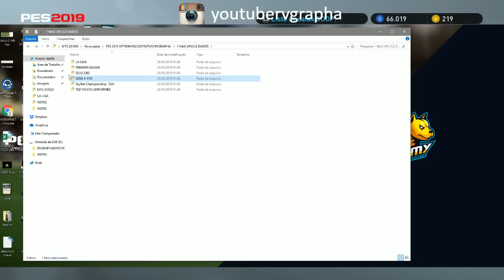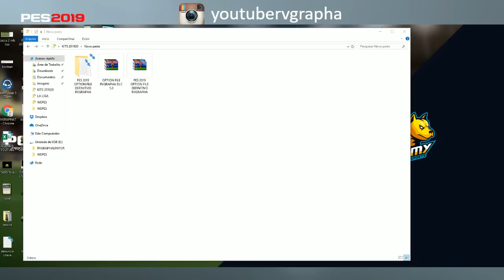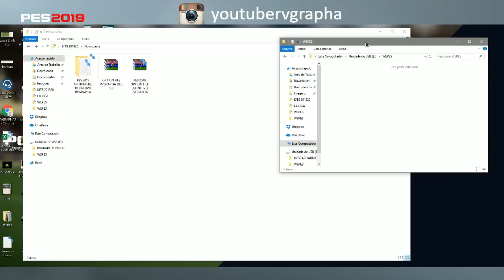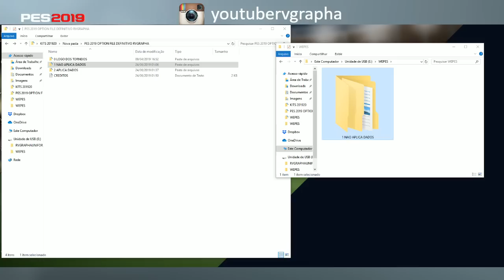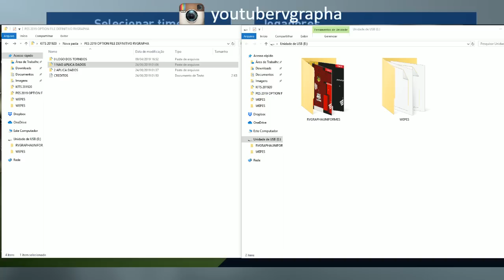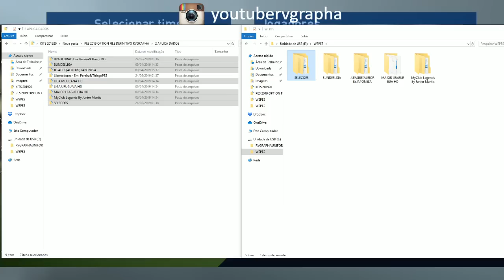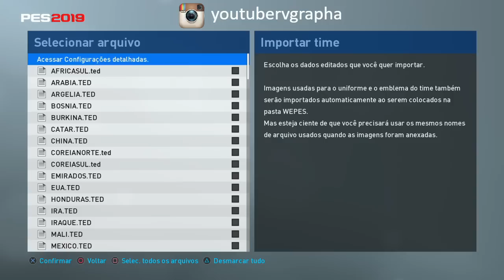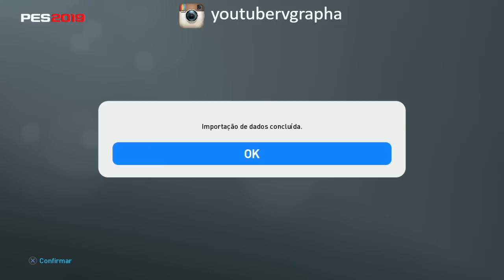OPTION FILE KITS 2019/2020 / COMPLETO / ATUALIZADO / ULTIMO DE PES2019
LINK PARA DOWNLOAD NOS COMENTÁRIOS !!!

SALVE MATILHA E AQUI TEMOS NOSSO ULTIMO OPTION FILE O AMIS COMPLETO E ATUALZIADO !!!
DESSA FORMA TERMINAMOS MAIS UM ANO DE SAGA COM NOSSOS OFs ESPERO QUE TENHA AJUDADO
A DEIXAR O JOGO DE VCS MAIS DIVERTIDO E NOS VEMOS EM PES2020 !!!

*Fulham 140th Anniversary
*Liverpool Casa19_20
*Chelsea Casa19_20
*United Kits 19-20
*Bournemouth kits 19-20
*Leicester City Kits 19-20
*Crystal Palace kits 19-20
*Southampton kits 19-20
*West Ham United kits 19-20
*Dortmund Kits 19-20
*Bayern Munich Kits 19-20
*BARCELONA 19-20
*Real Madrid kits 19-20
*Athletic Club Kits 19-20
*Inter Mashup 19
*Juventus kits 19-20
*AC Milan Casa19_20
KITS by @AerialEdson
SELECOES UNIFORMES COPA AMERICA 2019/2020
UNIFORMES FANTASY CHAMPIONS WAR - BALTO
KITS FANTASY- ADIDAS - Aerial
MYCLUB LEGENDS
UNIFORMES BRASILEIRÃO POR LUCAS RK
EQUIPE EMERSON PEREIRA
SELEÇÕES ASIA/OCEANIA/AFRICA/AMERICA CENTRAL E NORTE -
WEHK Team
kelvinchan327
jason_y
Mushroom
SiuMing
PESUNIVERSE
OPTION FILE LIBERTADORES(OUTROS AMERICA LATINA) :
Ajuda nas edições pela EQ. EMERSON PEREIRA
ATUALIZAÇÃO LIBERTADORES THIAGO PES EDITOR
Adaptação com a liga Uruguaia - Eq. EMERSON PEREIRA
OPTION FILE LIGA Japonesa:
OPTION FILE LIGA URUGUAIA :
PesUruguay_